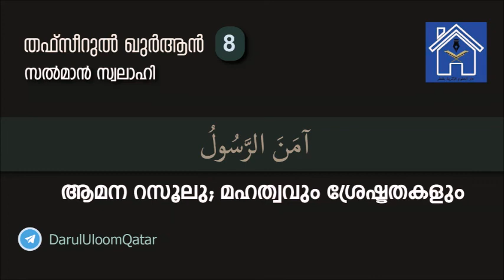തഫ്സീറുൽ ഖുർആൻ 8 - ആമന റസൂലു (آمَنَ الرَّسُولُ) മഹത്വവും ശ്രേഷ്ടതകളും - സൽമാൻ സ്വലാഹി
തഫ്സീറുൽ ഖുർആൻ
(വിശുദ്ധ ഖുർആനിൽ പ്രത്യേകം പരാമർശിക്കപ്പെട്ട ആയത്തുകളുടേയും സൂറത്തുകളുടേയും അർത്ഥവും ആശയവും വിശദീകരണം)
Part 8
☑️ വഹ്‌യ് സ്വീകരിക്കുന്നതിലുളള 3 നിലപാടുകൾ
☑️ ഗഫ്റാൻ (غفران) എന്നതിന്റ അർത്ഥവും ആശയവും
☑️ റബ്ബനാ (رَبَّنَا) എന്ന പ്രയോഗത്തിന്റെ സവിശേഷത